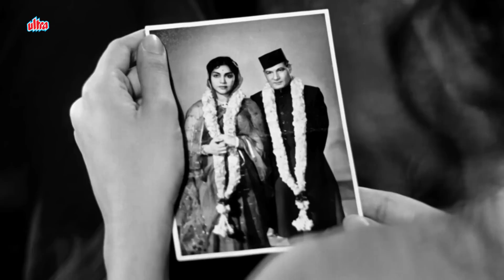वैजयंतिमाला पर टूट पड़ा दुखों का पहाड़ रुला देने वाला जबरदस्त सीन - Vyjayanthimala Sad Scene In HD